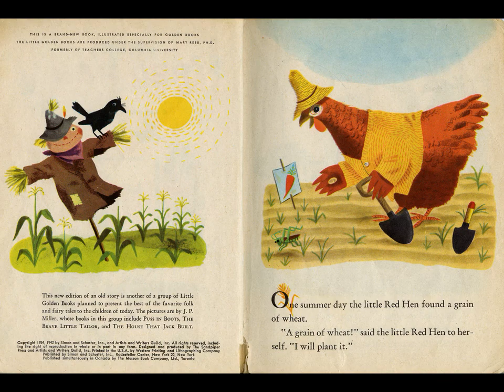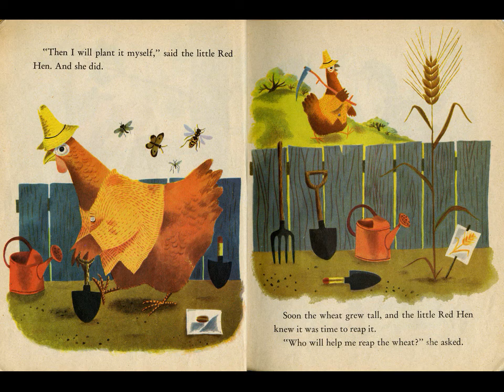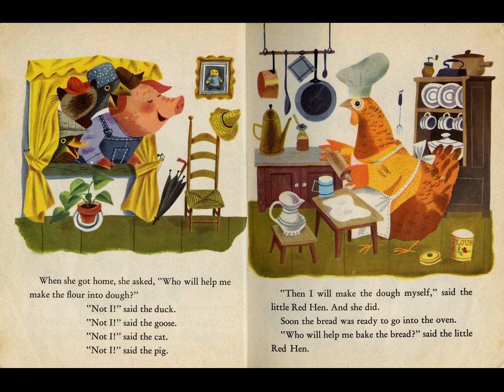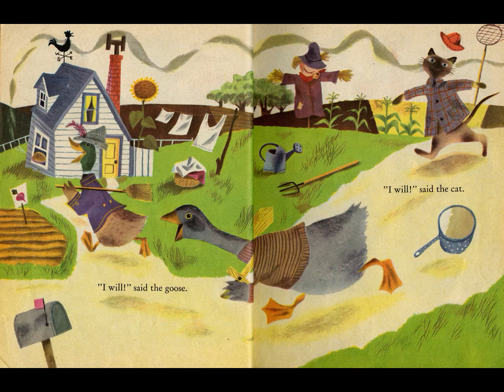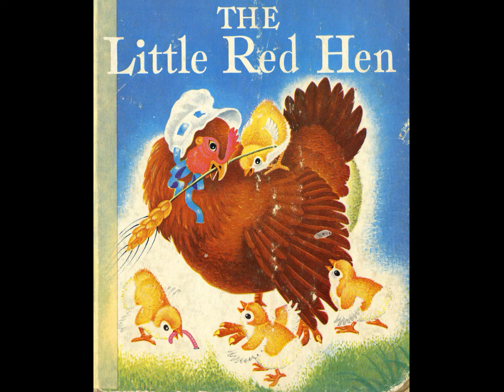The Little Red Hen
A hen living on a farm finds some wheat and decides to make bread with it. She asks the other farmyard animals to help her plant it, but they refuse. The hen then harvests and mills the wheat into flour before baking it into bread; at each stage she again asks the animals for help and they refuse. Finally, with her task complete, the hen asks who will help her eat the bread. This time the animals accept eagerly, but the hen refuses them stating that no one helped her with her work and decides to eat the bread herself.